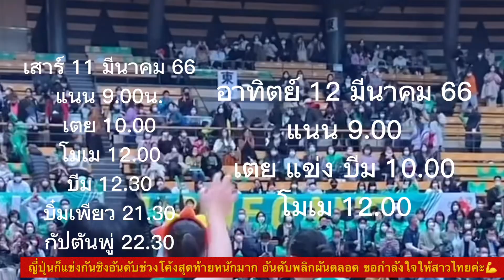ลีกญี่ปุ่นเสาร์นี้จุกๆ โค้งสุดท้ายแย่งชิงอันดับ! สาวไทยต้องแข่งกันเองอีก | วอลเลย์บอลหญิงลีกญี่ปุ่น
เสาร์ที่ 11 มีนาคม 2566
-9.00น. JT(แนน) VS NEC(โคกะ)
(เสียเงิน),ช่องทางธรรมชาติFacebookเสิดลีกญี่ปุ่น)

-10.00น.TOYOTA(เตย) VS DENSOAIRYBEES

-12.00น. OKAYAMA(โมเม) VS PFU

-12.30น. KUROBE(บีม) VS TORAY

-21.30น. SARIYER(เพียวบิ๋ม) VS THY

-22.30น. RAPIDBUCARESTI VS ALBA
(ยังไม่แจ้งข่องถ่ายทอดสด)

-9.00น. JT(แนน) VS PFU

-10.00น. TOYOTA(เตย) VS KUROBE(บีม)

-12.00น. OKAYAMA(โมเม) VS NEC(โคกะ)